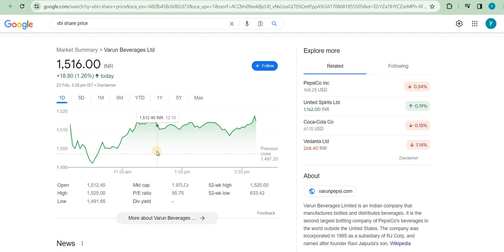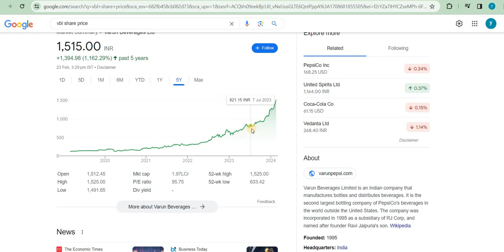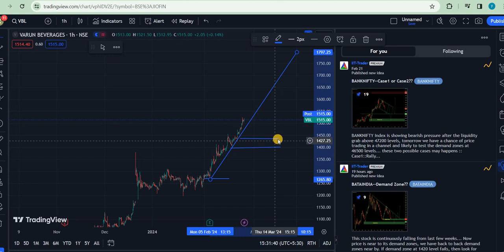VBL SHARE BREAKOUT | VBL SHARE SPLIT | VARUN BEVERAGES SHARE LATEST NEWS